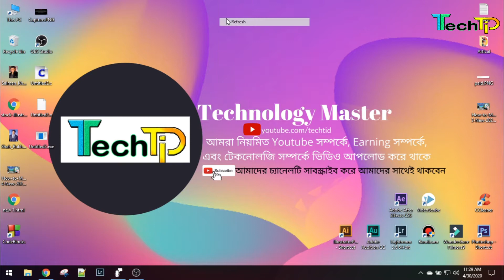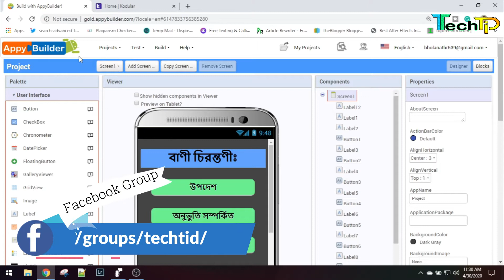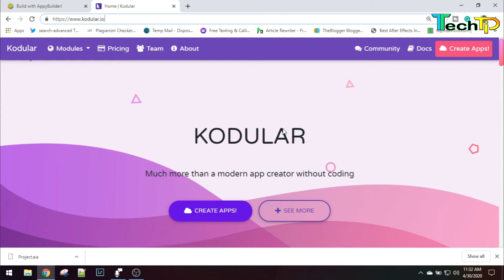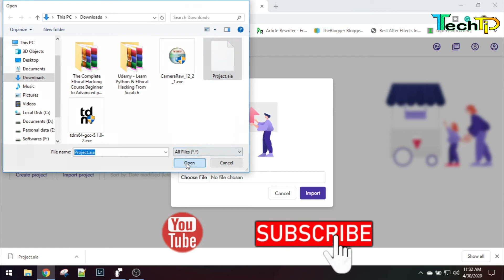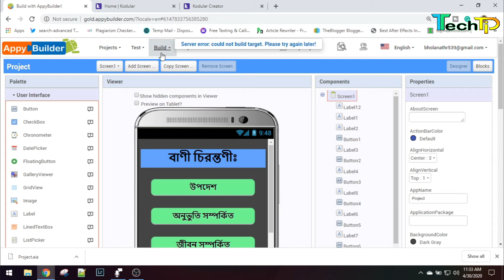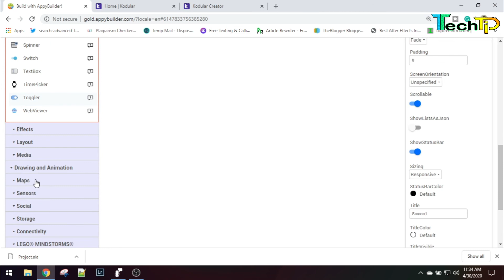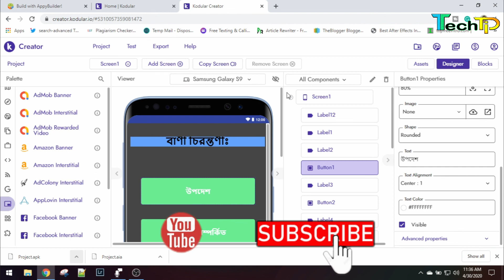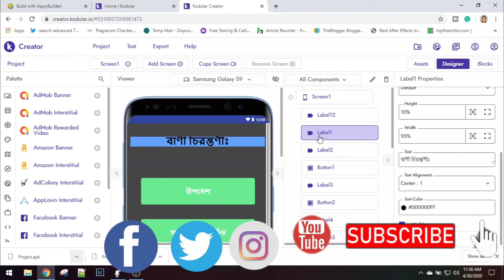How to Transfer aia File Appybuilder to kodular || Part 5